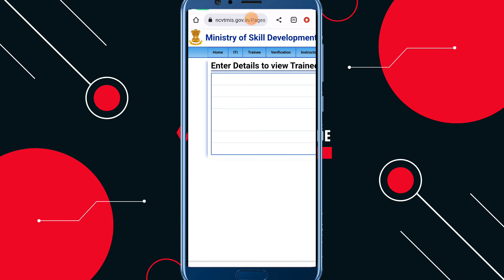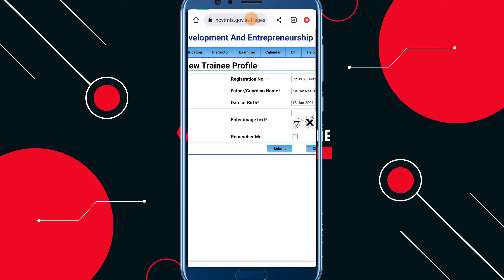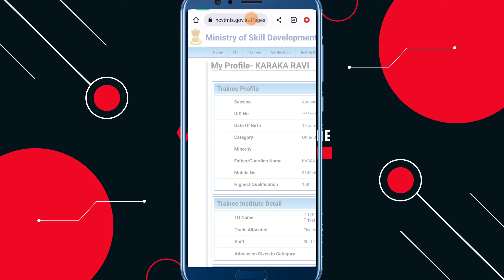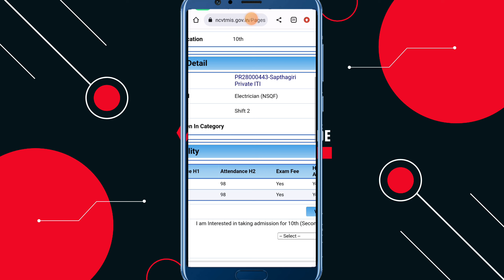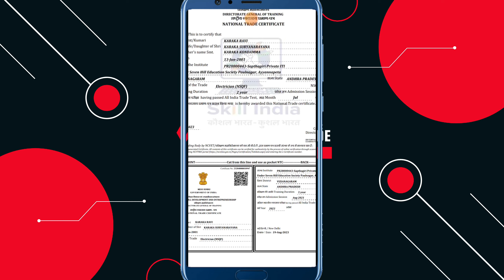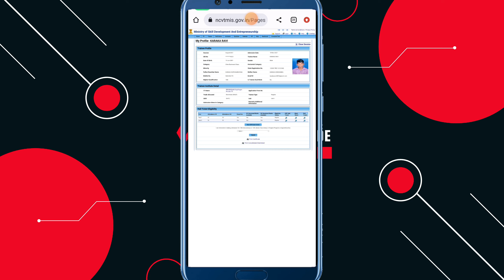I.T.I Certificate Download Mobile In Telugu || iti certificate download 2023 telugu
iti electrician exam paper 2023 1st
year
iti exam